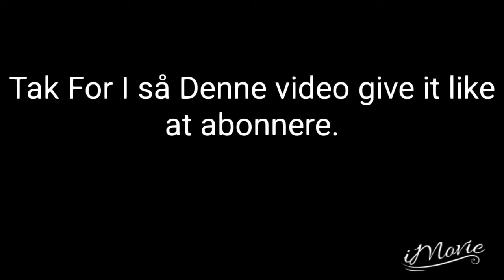Tog i Roskilde den 9.2019 med IC3 og IR4 og MG